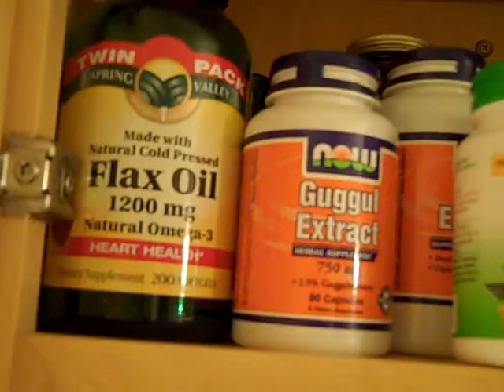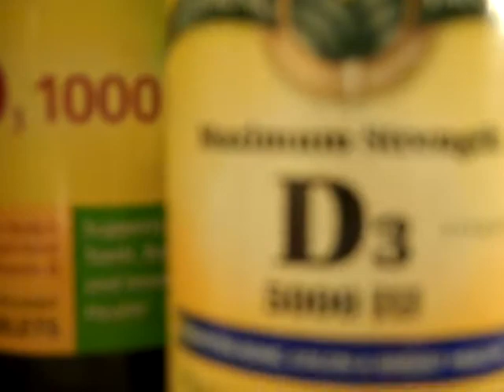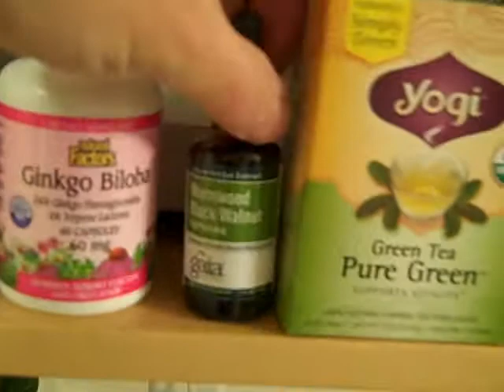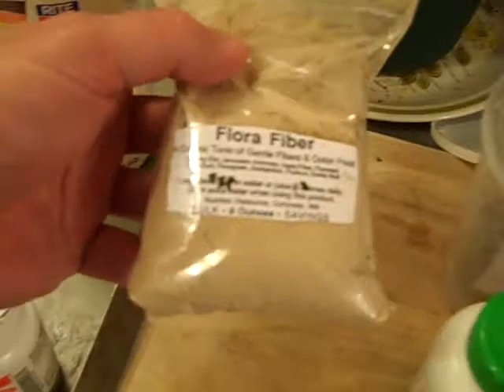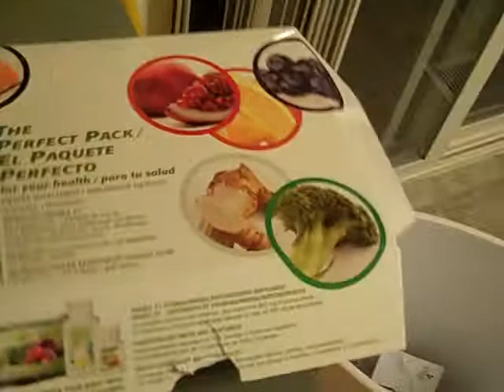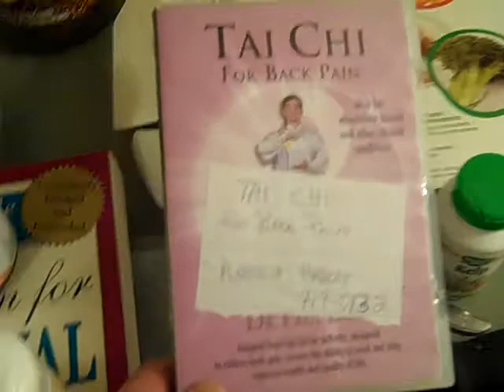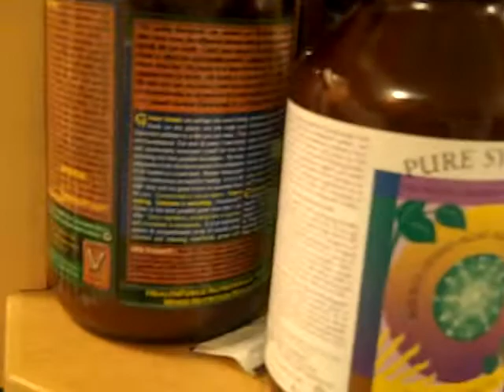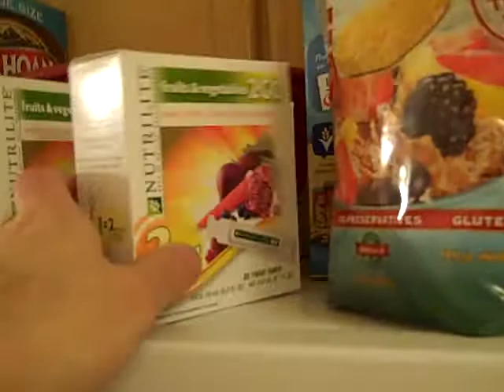Day 12_MS Recovery Part 2 - 3. 21. 12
Part 2 in which I snap a pill in half with my bare fingers.